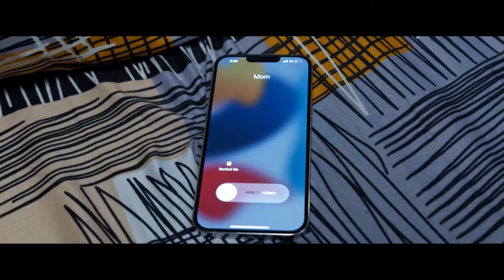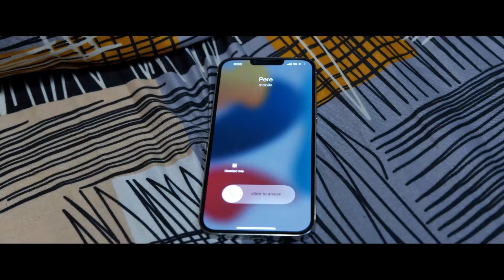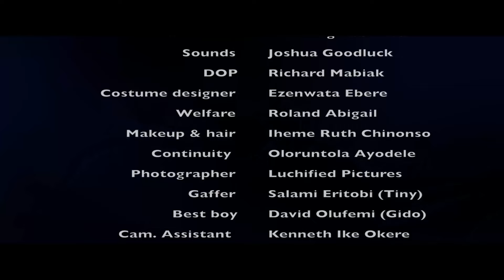THE LAST GOODBYE (NEW MOVIE) - MAURICE SAM, TANA ADELANA MOVIES 2024 NOLLYWOOD MOVIES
Watch the best of 2024 EXCLUSIVE NOLLYWOOD MOVIES here On @nollylovetv

SECOND FALL